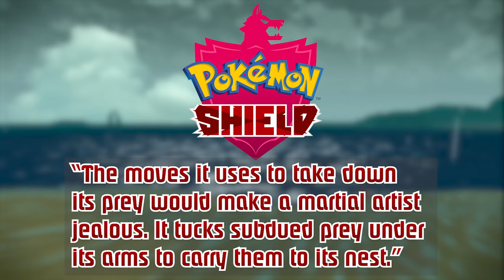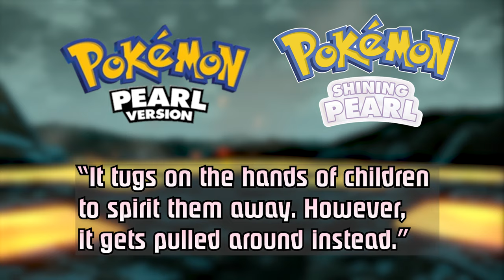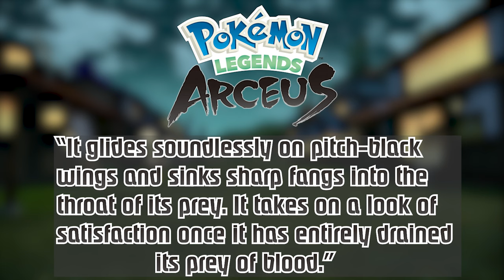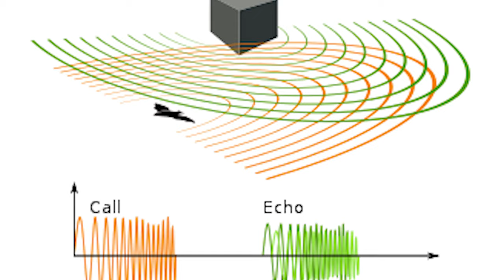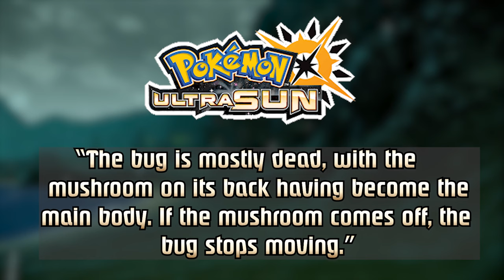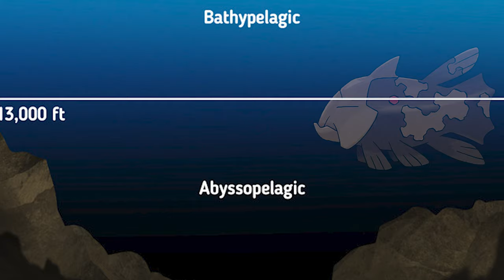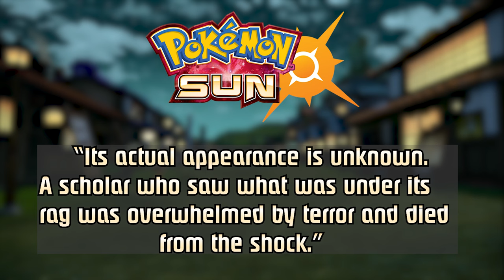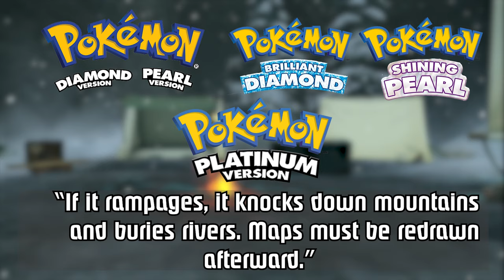7 Terrifying and Dangerous Pokémon w/ Horror&Hellfire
I'm Ottendo, and I'm here with the wonderful Madam Hellfire to show you 7 Terrifying and Dangerous Pokemon, so let’s dive in!

Glimwood Tangle - Pokémon Sword & Shield Music Extended